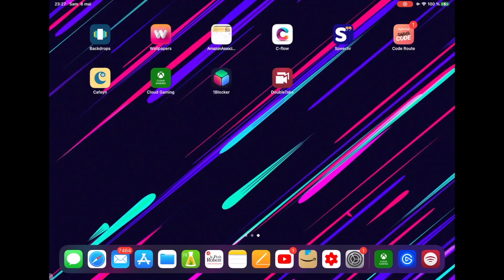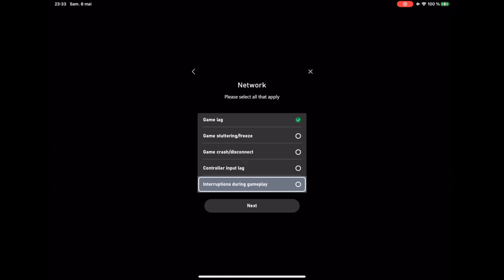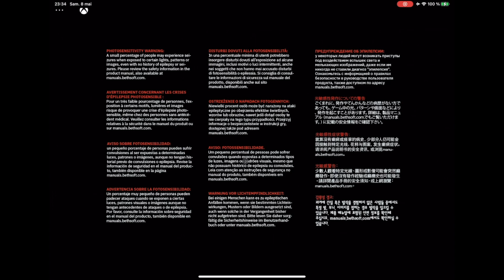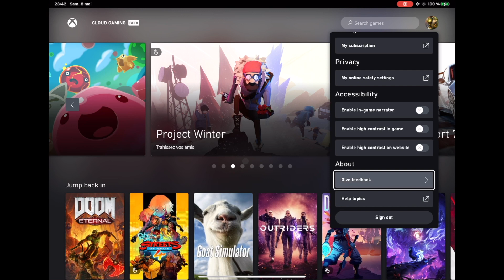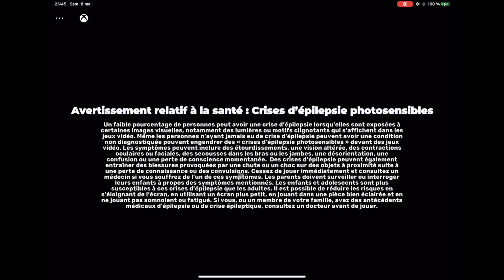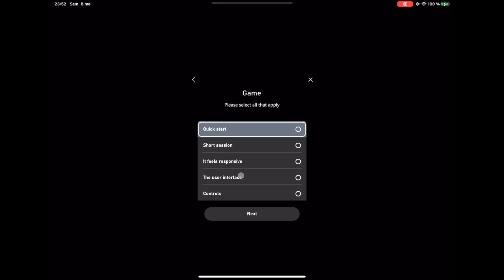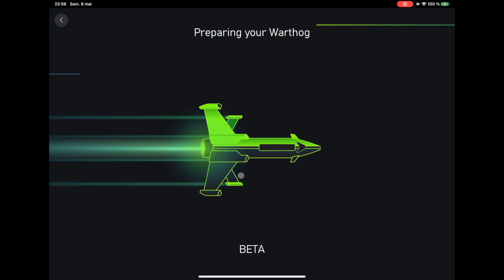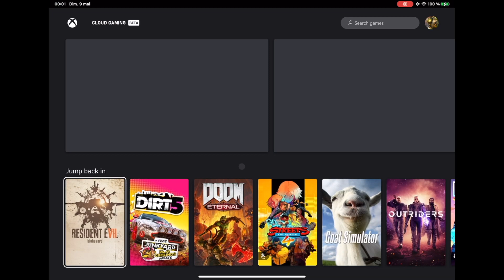Que donne Xcloud sur iOS ? Review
Bonjour à tous j'ai reçu une invitation pour tester Xcloud et j'ai tenté le pas afin d'évaluer le service et de le lui mettre une critique. Je rappelle le service est toujours en bêta, ce n'est pas ce que donnera le service quand il sera finalisé.  N'hésitez pas à laisser des commentaires et à liker 😊 👍
Bon visionnage.

Mes machines de jeu:
Xbox série X 🙅
Xbox one X 🙅
Ps4 Pro
Switch